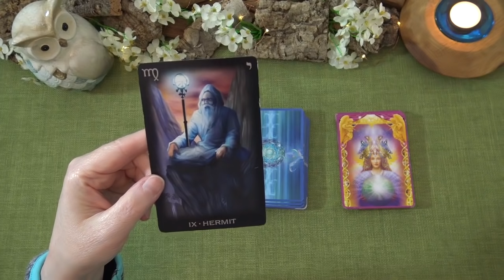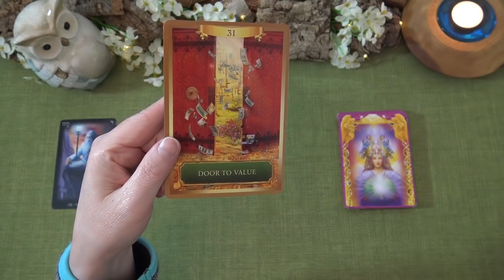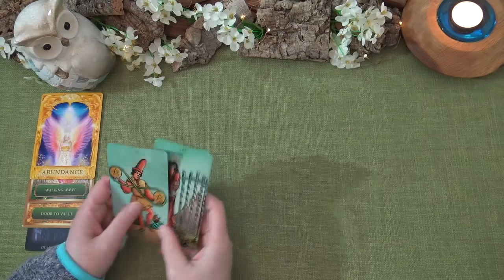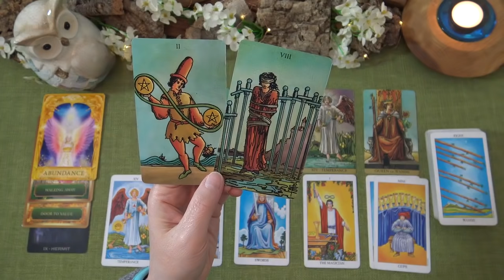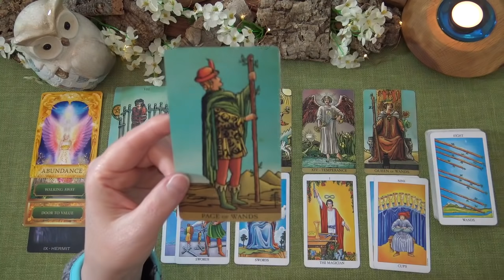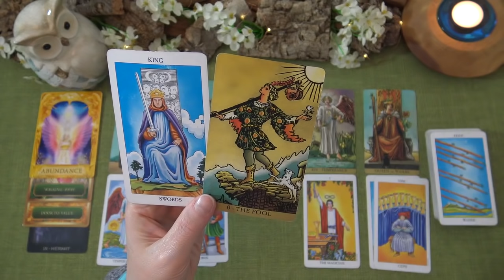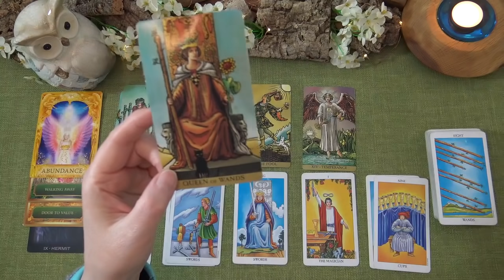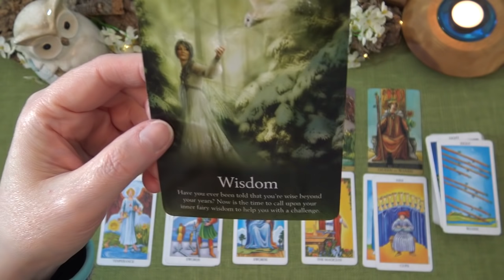PISCES WEEKLY TAROT "WISHES COMING TRUE PISCES!" February 3rd-9th 2020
Ria xx